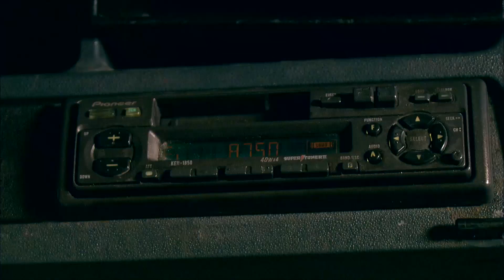هتموت من الضحك من شكل عادل امام اول ماشرب سيجارة الحشيش من اهل الميت 😂😂يخربيتكوا ده انتوا مسخرة